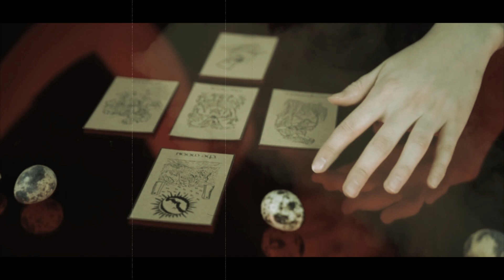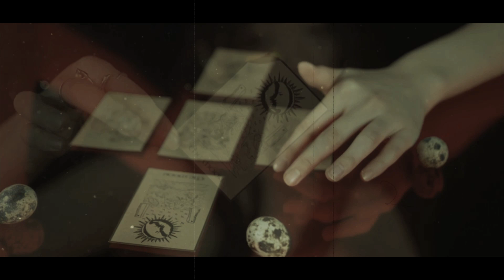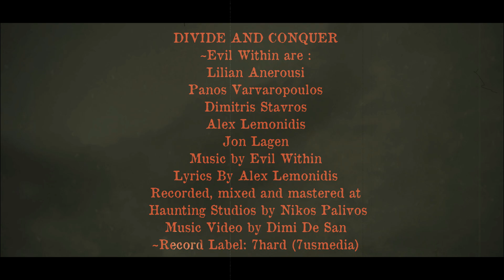Evil Within - Divide and Conquer (7hard/7us)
"Divide and Conquer" is the long awaited new track by Greece Symphonic-Death-Metal band "Evil Within".